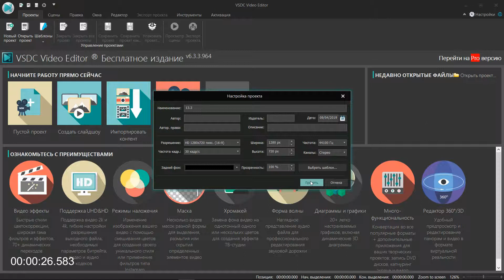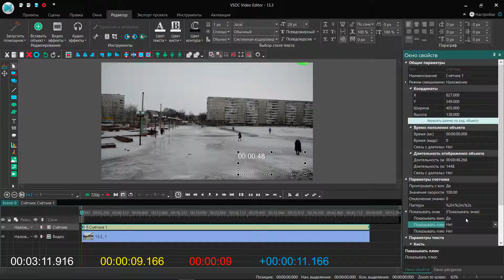Как установить счетчик в видео. Бесплатный видеоредактор VSDC Free Video Editor